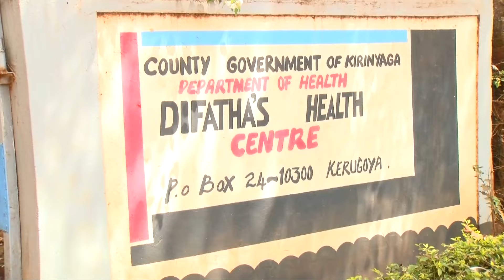Aikari Kirinyaga kwamukira mathomo megii kurigiriria murimu wa mukingo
ITEMI-INI RIA KURIGIRIRIA GUTHEREMA KWA UGWATANIA WA MURIMU WA MUKINGO KUUMA KURI MUCIARI NGINYAGIA KURIA MWANA HINDI YA GUCIARWO, KAUNTI YA KIRINYAGA NITACUKITIE MAKINYA NIGUO KURIGIRIRIA GUTHEREMA KWA MURIMU UYU.
KURINGANA NA NGABANA ANNE WAIGURU NIMAKORETWO MAGIKINYANIRIA MIBANGO MIKINYANIRU IGII GUTHOMITHIA ATUMIA ARITU NJIRA ITIGANITE CIIGII MIIKARIRE NA MURIMU UCIO.